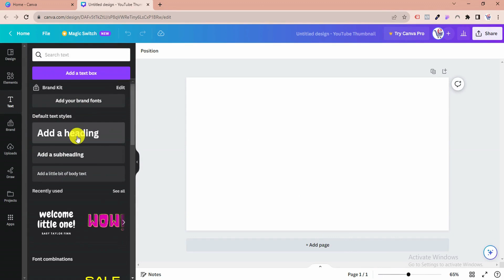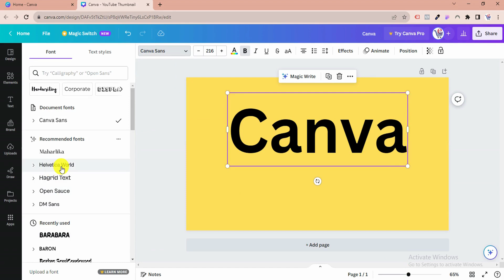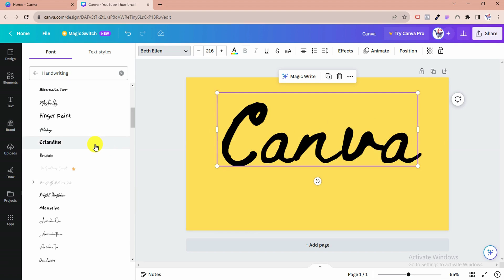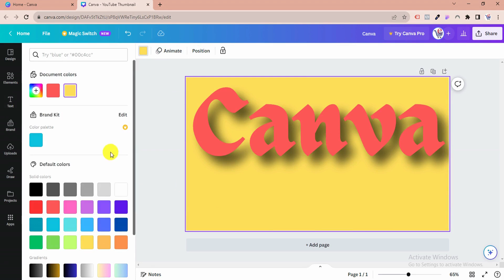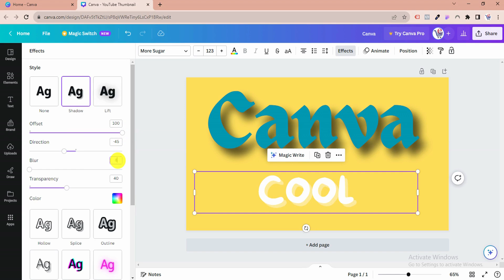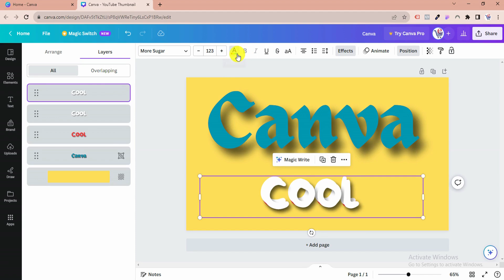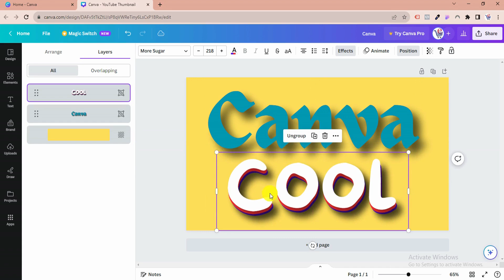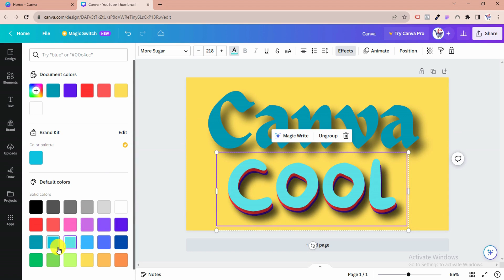Canva Tutorials: 🎬 Master the Art of 3D Text in Canva! ✨ Step-by-Step Tutorial + Pro Tips & Tricks 🚀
Welcome to our Canva tutorial on creating eye-popping 3D text designs! 🎉 In this step-by-step video, we'll show you how to add depth and dimension to your typography like a pro. 💪✨

Join us as we explore Canva's powerful 3D text features and unleash your creativity. 🚀 Learn essential tips and tricks to make your text pop, including advanced techniques for lighting, shadowing, and texturing. 🎨💥

In this tutorial, you'll discover how to turn ordinary text into extraordinary 3D masterpieces that captivate your audience. 🌟 Whether you're a seasoned graphic designer or just starting, this tutorial is perfect for you.

Get ready to elevate your Canva game and create stunning 3D text that stands out! 🛎️

Let's dive in and make your designs truly unforgettable! 📈👩‍🎨👨‍🎨